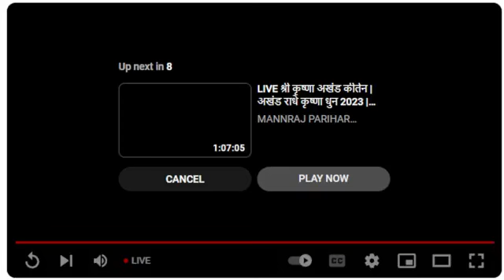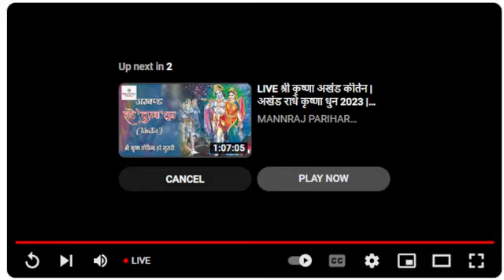सुशील गुप्ता के खिलाफ एकजुट हुए सभी संत, कर रहे है बड़ी प्रेस कांफ्रेंस, देखिए Live